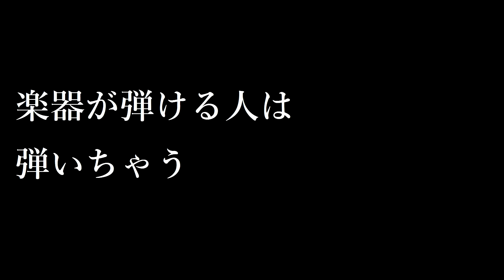【週刊オカリナマコト】 渡辺ショータ part1.3 2017年7月30日【クラシックとジャズ】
週刊オカリナマコト
渡辺ショータ part1.3

左から
渡辺ショータ
宮川真